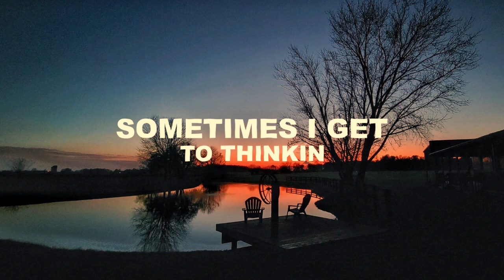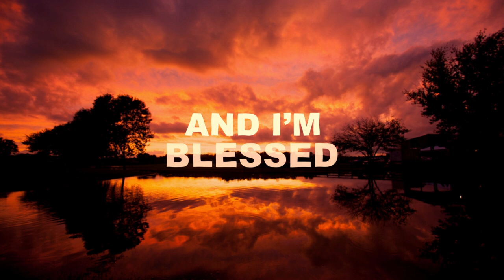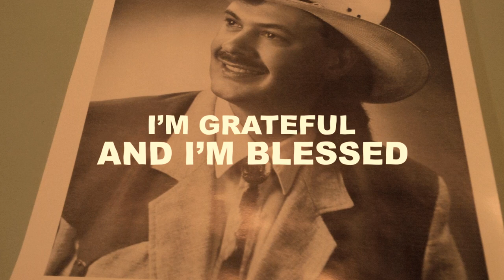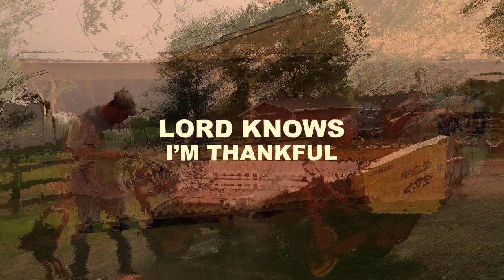Richard Lynch Christian Country Song "Thankful, Grateful, and Blessed"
c. 2023 Fence Row Records/MTS. P. Keepin' It Country Farms LTD.  Written by Richard Lynch and taken from his "Radio Friend" LP.